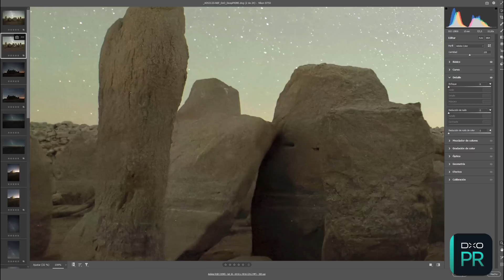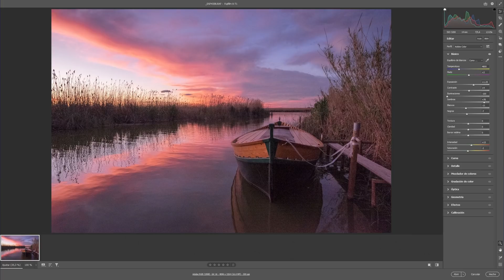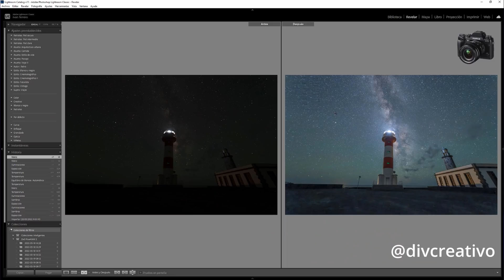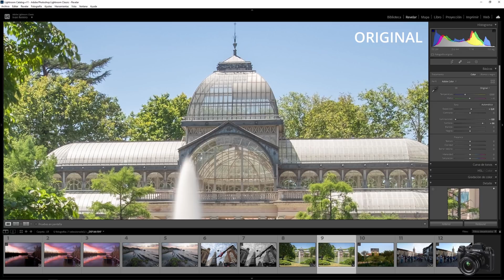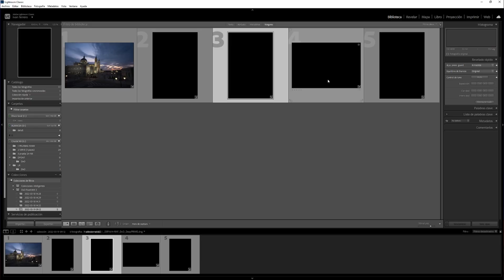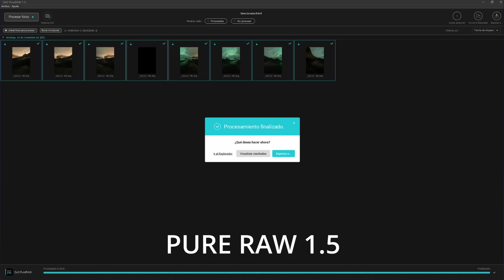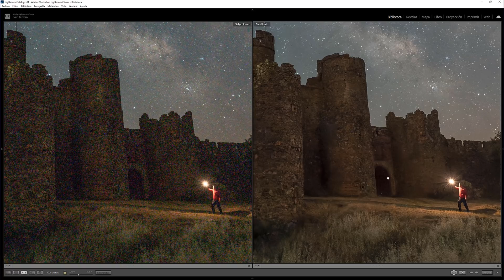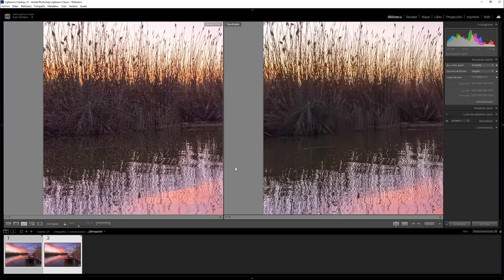Pure RAW 2 DXO ¡LO PROBAMOS🔎! ¿Adiós efecto acuarela RAWS de FUJI ?🎨 + LIGHTROOM Plugin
¡PROBAMOS las novedades de Pure Raw 2! Un software milagroso en la REDUCCIÓN DE RUIDO  y RECUPERACIÓN de DETALLE pero que además te ofrece otras cosas. En este vídeo veréis cómo funciona con los RAWS  (RAFS) de FUJI, pruebas de velocidad, nuevo Plugin de LR etc.

00:00 Presentación
00:52 ¿Qué es Pure raw? + Novedades
02:12 Lo bueno: Resultado con Fuji - Ruido/detalle
06:53 Aspectos Negativos - Fallos en conversión
09:10 ¿Va más rápido en Windows?
10:37 ¿Cambios en la calidad con la versión anterior?
12:30 Conclusiones

✔️ Acceso a DISCORD PRIVADO (más de 100 canales tematizados)
✔️ Acceso a la  WEB PRIVADA revelados completos